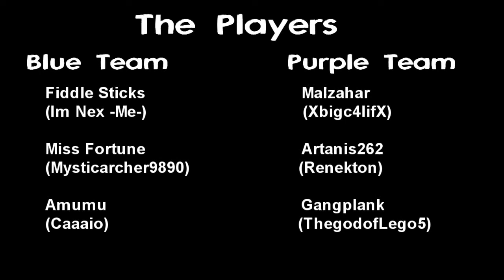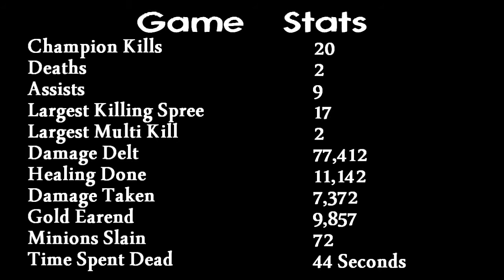League of Legends Match commentary Ep 2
Links
Free Epic Music

Give me feed back It helps me improve.